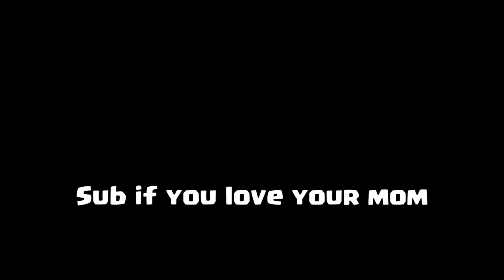Clash Royale Before And After…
In this clash royale video I made a massive skit on how clash royale was back then compared to how it is now, for example how legendaries used to feel special and when clan chests where a thing

sub